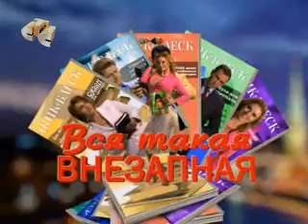vsya takaya 21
ugarnii milii smeshnoi serial na osnove amerikanskogo Just Shoot Me kot mne pokazal Gol'man :)))))))))